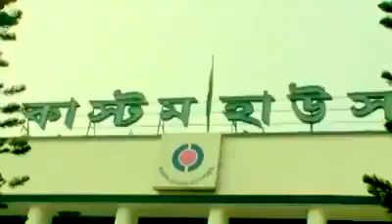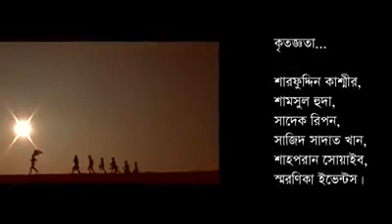সাড়া জাগিয়েছে আরিফের একক গান ‘আমরা প্রবাসী’ | Jagonews24.com